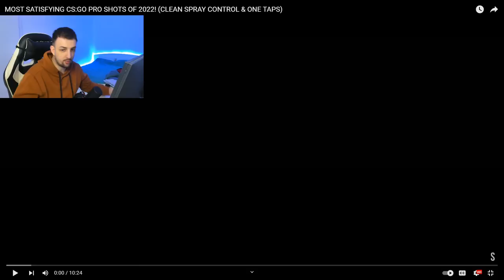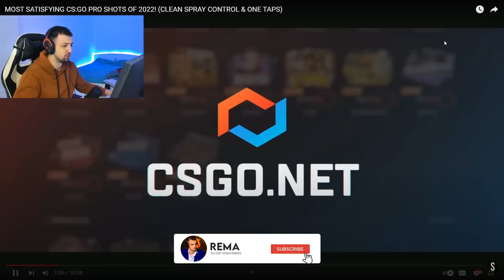MOMENTI DA SE POLIZES U KANTERU 2022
❤️ TOP DONATORS -
🥇 ArchangelPrime - 1700€
🥈 Smiley85 - 720€
🥉 DEBELI - 600€
4. BOXA91 - 500€
5. ARAPIN - 410€
6. WesternGambia - 350€
6. JONNY-BP - 300€
7. DANIJEL - 200€
8. SASEEK - 175€
9. DEXTERPG - 150€
10. vnigla - 140€

⛔ Pravila chata/Livestreama:
1. Zabranjeno reklamiranje sebe/drugih kanala.
2. Zabranjeno pisati s kim/šta da Rema igra.
3. Zabranjeno pisanje/šala u vidu nacionalizma/politike.
4. Zabranjeno spamanje jedne te iste poruke te predstavljati se da ste neko drugi.
5. Zabranjeno deljenje personalnih informacija.

💻 PC Specs -